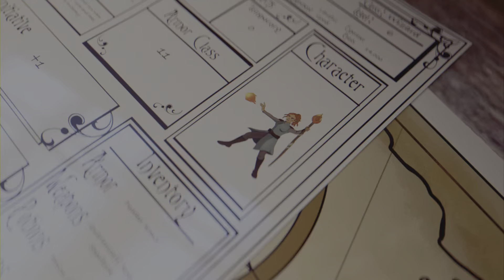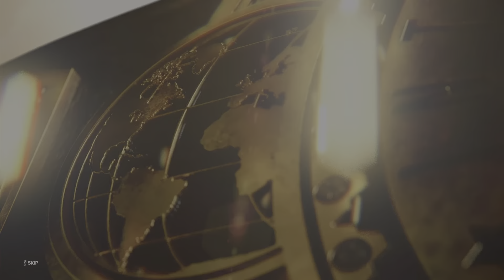Film - KARMA episode 1